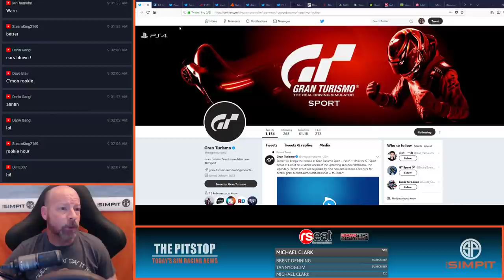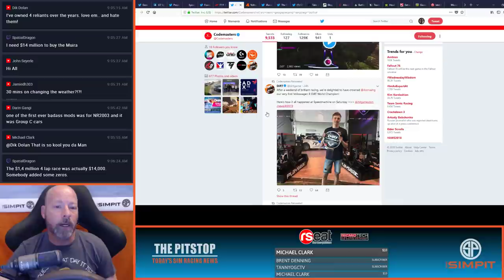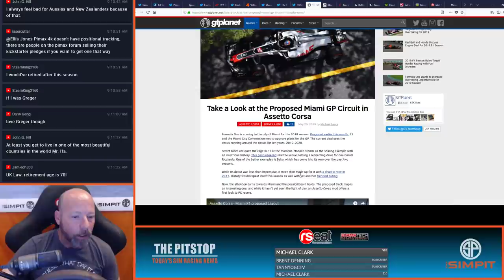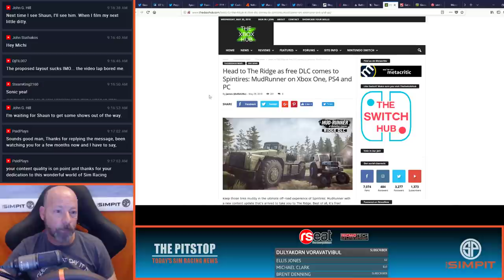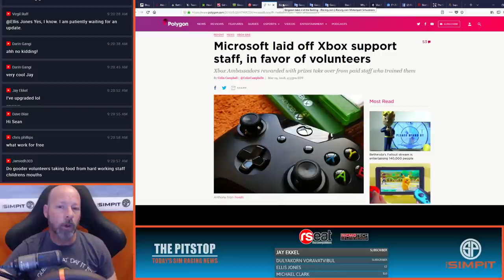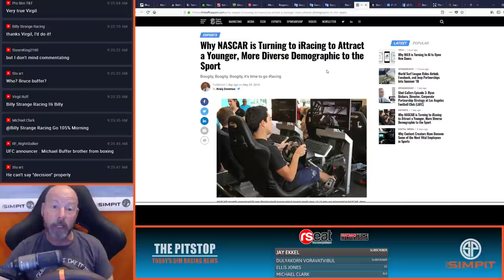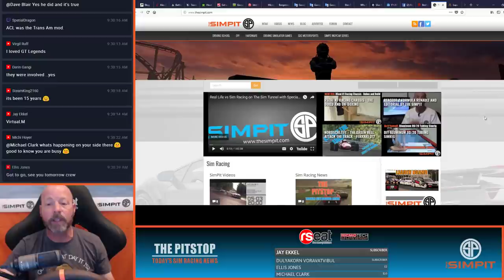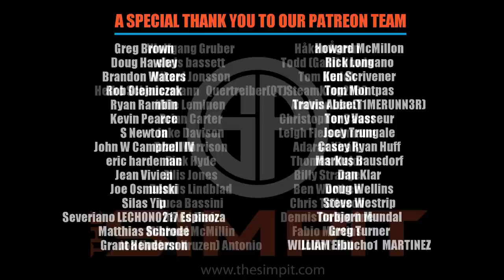GT Sport Update, PCars Guide, F1 Standings, iRacing New Leader, AC Miami, Fanatec Update and more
Today's topics include: GT Sport Update, PCars Guide, F1 Standings, iRacing New Leader, AC Miami, Fanatec Update and more